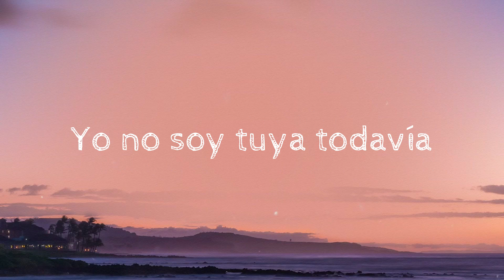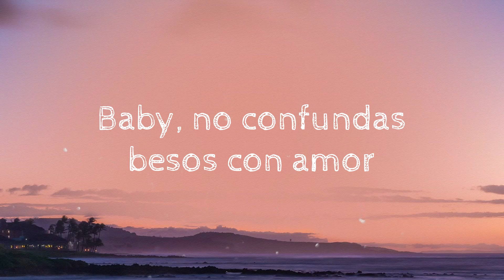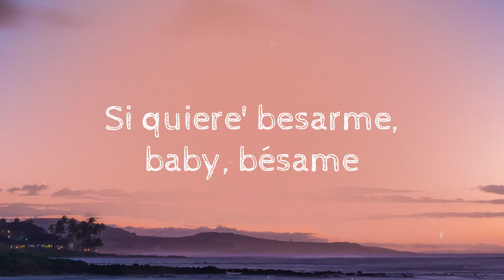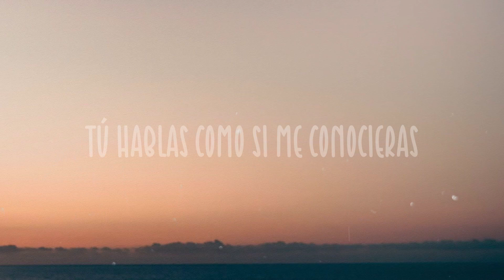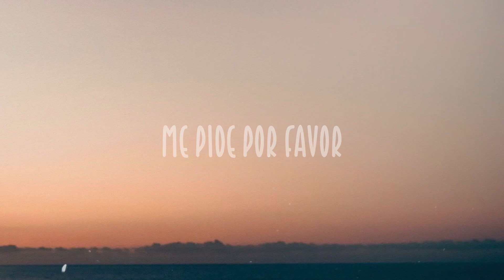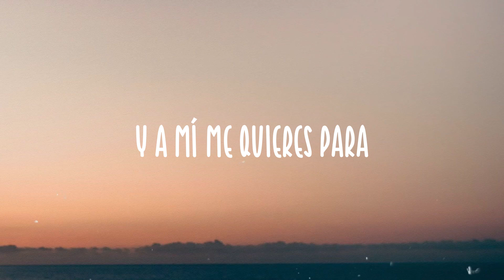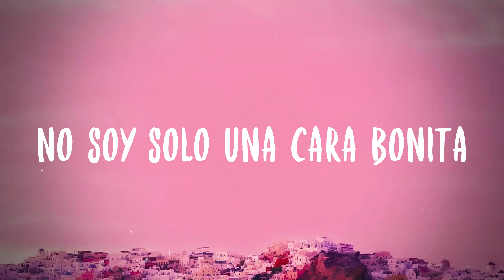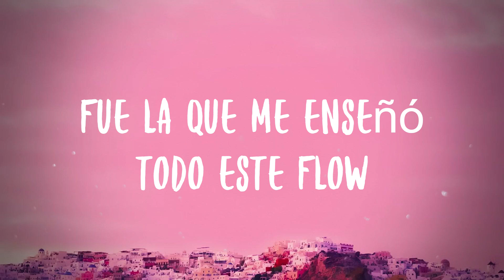Súeltame - Christina Aguilera, TINI {Lyrics Video}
¿Quieres besarme, baby? Bésame
  ¿Quieres tocarme, baby? Tócame
  Pero esto solo dura hasta el amanecer
  Si quiere' que vuelva, baby, suéltame
  Suéltame, sué-sué-sué-suéltame
  Suéltame, sué-sué-sué-suéltame
  Si quiere' que vuelva, ven y
  Él ya no duerme de noche
  Tampoco de día
  Estar sin mí le está jodiendo la vida
  No digas quе me amas, eso son tonterías
  Yo no soy tuya todavía
  Siеmpre, siempre tú 'tá llamándome
  Siempre me busca' cuando no te puedo ver
  Siempre, siempre tú escribiéndome
  No has olvidado lo que hicimo' la otra ve'
  ¿Quieres tocarme, baby? Tócame, eh
  Suéltame, sué-sué-sué-suéltame
  Suéltame, sué-sué-sué-suéltame
  Si quiere' que vuelva
  No me llame', no me, mmm
  Que yo bailo solita
  No me busque', no me, mmm
  Sorry si yo tengo todo lo que tú necesitas
  No me importa si te jodes
  Baby, no confundas besos con amor
  No, yeah
  Bailando sola, sola estoy mejor, eh, yeah
  Ven, que esta noche es pa' otra cosa
  Y me siento peligrosa
  Ten cuida'o
  Que yo me enciendo si me roza'
  Luego exploto como alcohol con gasolina
  Está divina, na-na-na
  Toa' las prenda' combinan
  Flow asesina, uh-na-na-na
  Tú estás jugando con fuego
  Suéltame y yo me pego
  Estamo' lowkey con Christina
  Y la argentina, na-na-na
  Tini
  Suéltame, sué-sué-sué-suéltame
  Suéltame, sué-sué-sué-suéltame
  Si quiere' besarme, baby, bésame
  Si quiere' que vuelva, baby
  No-oh-oh